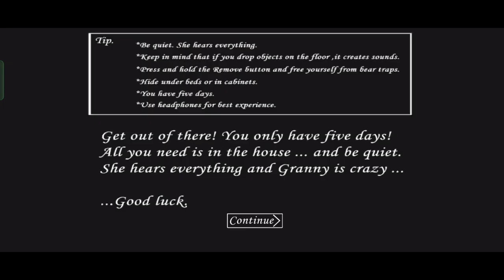Granny v1.8.2 | Cristiano Ronaldo Mod | Sewer Escape Full Gameplay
Mod by..